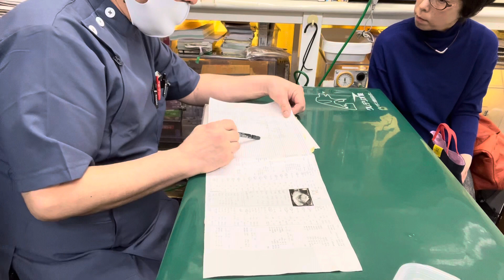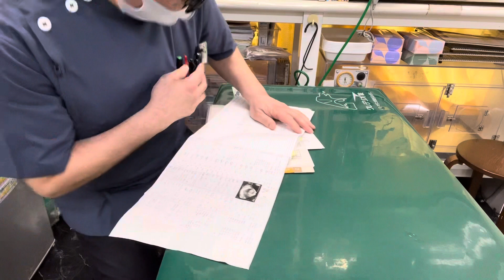⑵トイプードルのピースちゃんの面会、お話